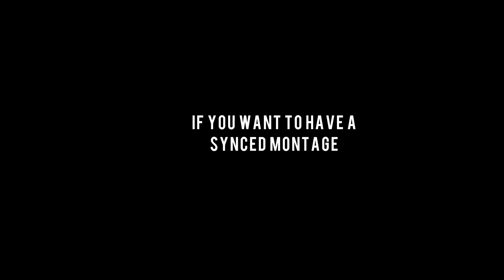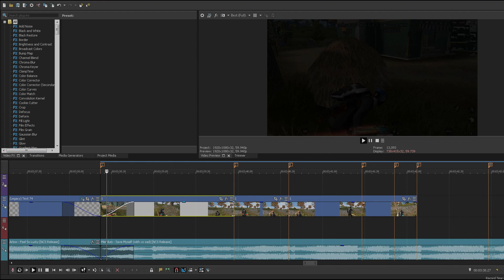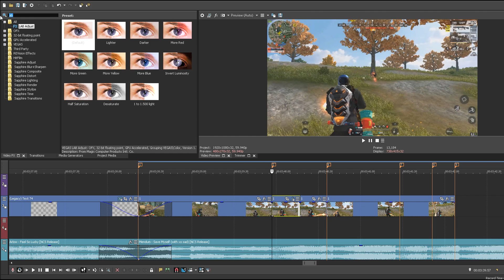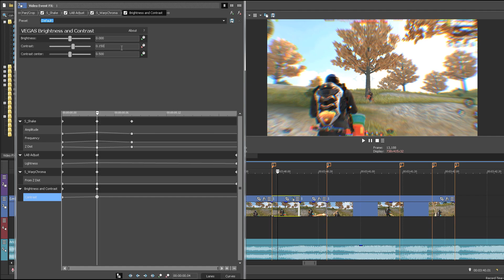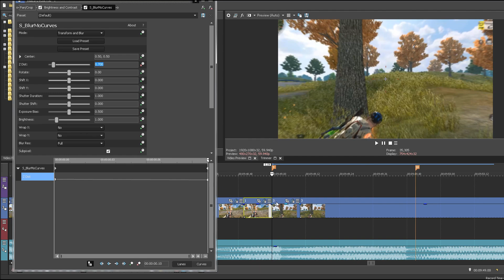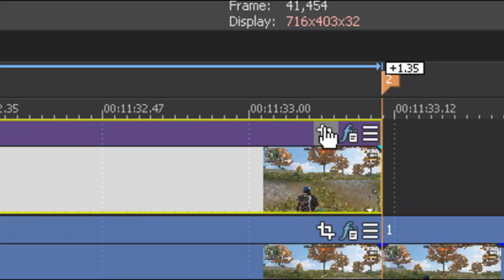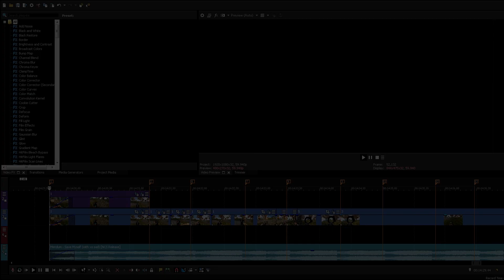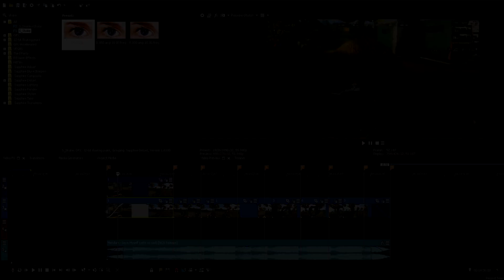HOW TO MAKE INSANE MONTAGE IN RULES OF SURVIVAL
Sana may matutunan kyo dito :) Sa susunod na ulit ang bagong tutorial haha :)

NEFFEX - Cold
PC SPECS:
8gb Ram
VIDEO EDITOR
/VEGAS PRO 15
RECORDER
/GEFORCE EXPERIENCE